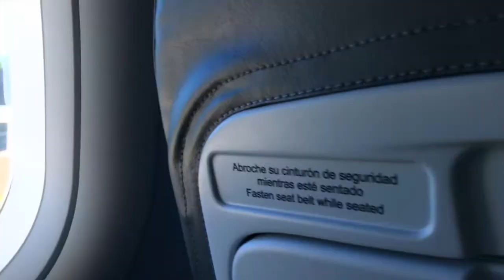travel diary - cancun '19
cancun, mexico
february 2019

audio: Clearest Blue (Gryffin Remix) by CHVRCHES